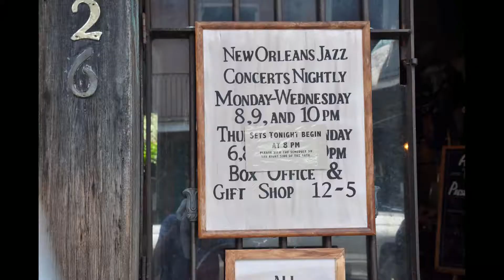11 Ingrid`s Big Band Sunny Side Of The Street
Van Broadway naar de Spot, het kan allemaal bij Songs From The Heart, kijk en luister maar naar Ingrid Borger en haar Big Band
Het nummer dat ze hier vertolken is getiteld "On The Sunny Side Of The Street "
Een jazzstandard geschreven in 1930 door Dorothy Fields op muziek van Jimmy McHugh
Voor het eerst opgevoerd in the Broadway musical " Lew Leslie`s International Revue "
Ook door heel veel andere muzikanten gecoverd zoals Louis Armstrong, Dave Brubeck, Benny Goodman, Lional Hampton en nog vele anderen
Hier de uitvoering van Ingrid Borger`s Bigband met : Ingrid Borger, Peter Jongepier ,André Moehijam, Ruben Mol, Bert Hoogerheijde,Karel Haaze, Jan de Nood, en Theo van Elshout